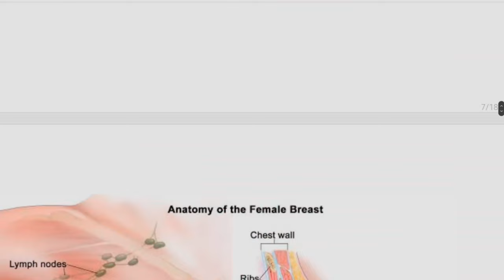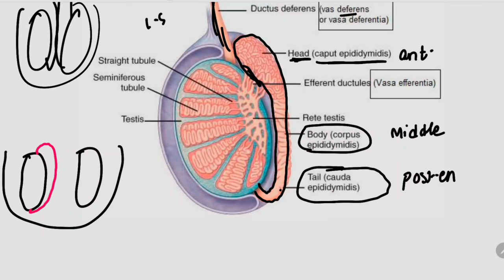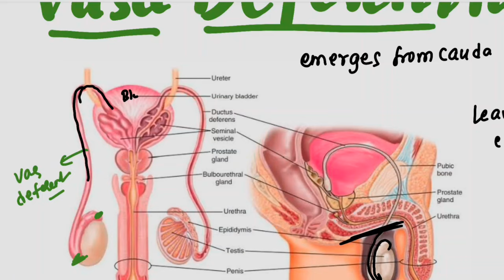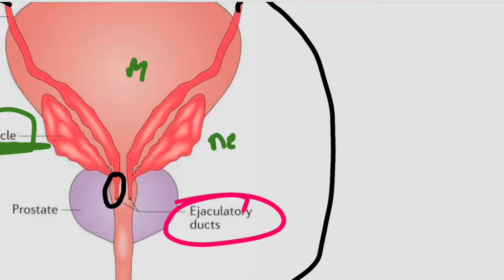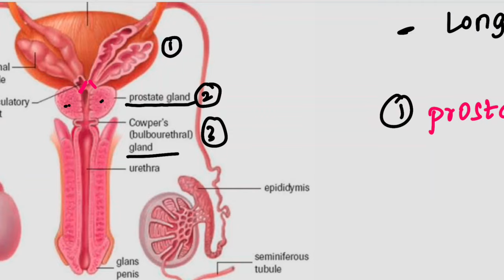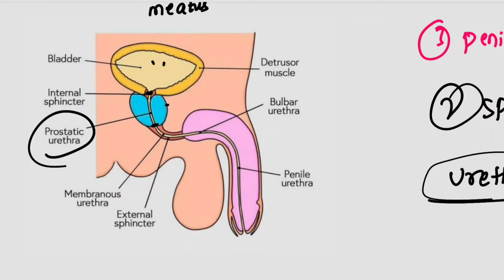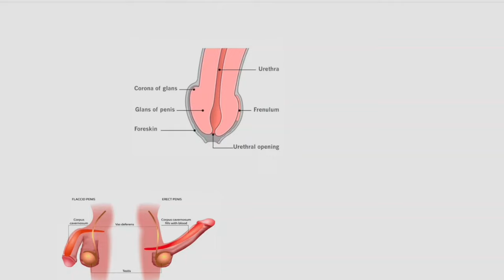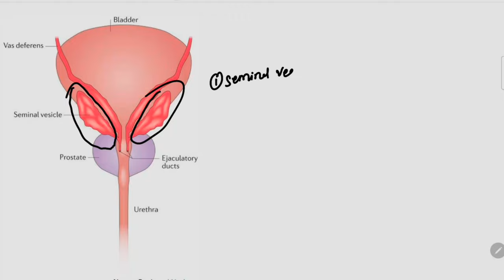Male Reproductive System in Telugu Part-2 || Epididymis, Vas Deferens, Urethra, Penis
Male Reproductive System in Telugu

Scrotum
Testes
Rete Testis
Vasa Efferentia

HIGH-YIELD
- Testes are the primary sex organs in male
- Accessory Ducts of male reproductive system
- Accessory glands of male reproductuve system
- Epidydimis
- Vas Deferens
- Urethra (prostate, membranous and penile)
- Penis

Male Reproductive System, Male reproductive system in telugu, anatomy in telugu, class 12 biology in telugu, inter zoology in telugu, inter zoology important essay questions, reproductive system in telugu, ismart doctor, testes in telugu, male reproduction in telugu, biology in telugu, reproduction telugu, inter zoology lectures